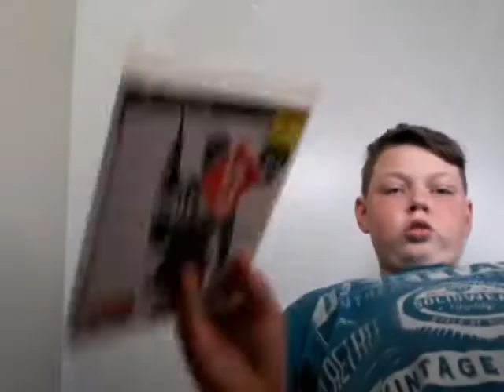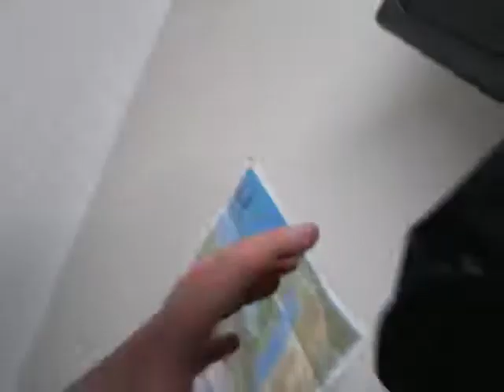I've got so many game's 💿 to record 📷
You will know what games i have and uploaded games